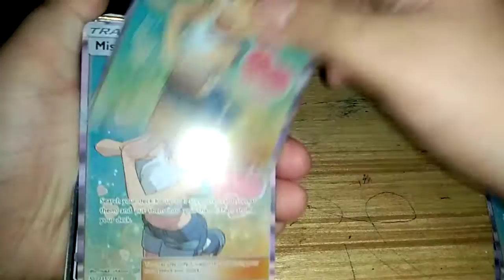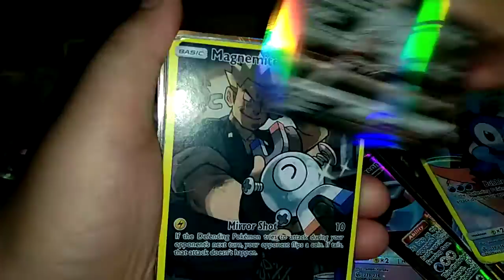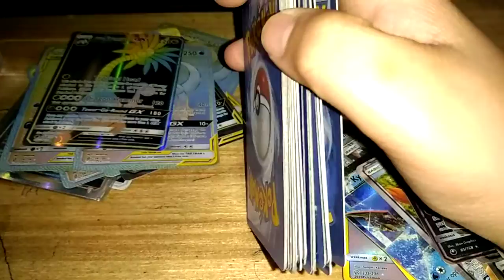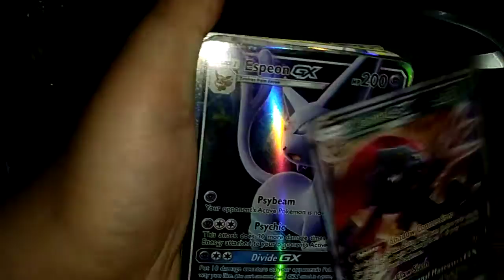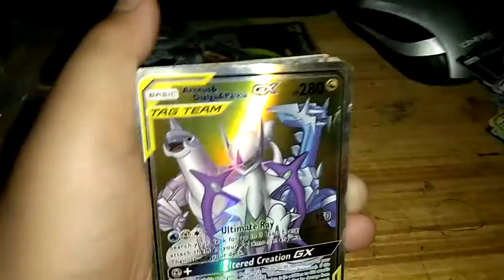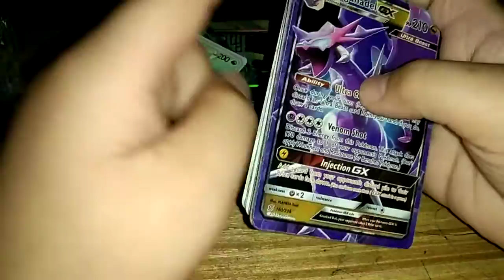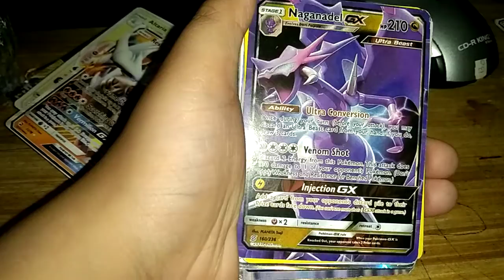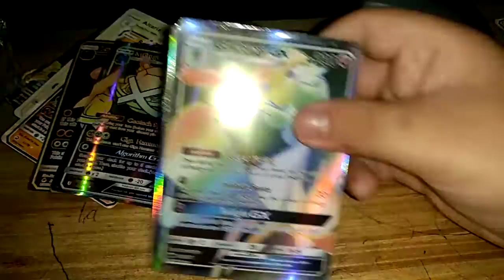finding golden or rainbow pokemon cards GX